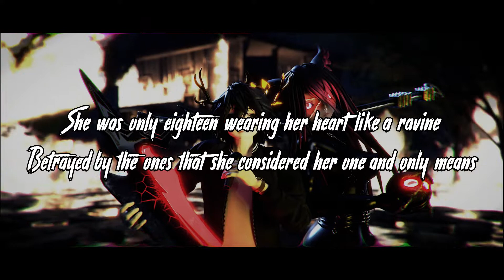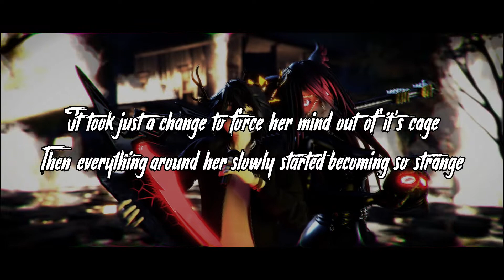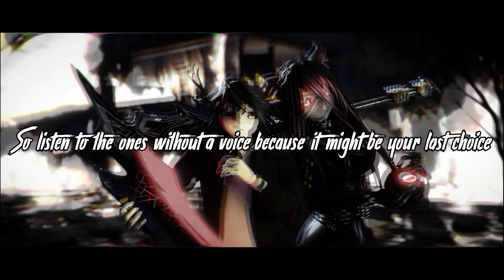Words of the Reaper - Chief_Geo & Ghøstie